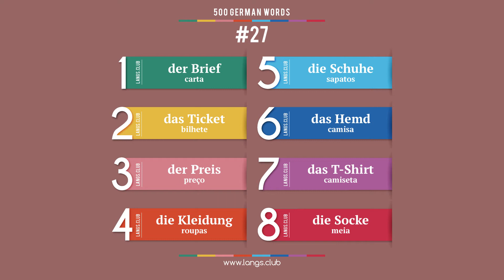#27 - Aprender ALEMÃO. 500 palavras mais comuns da língua alemã.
1  der Brief  carta
2  das Ticket  bilhete
3  der Preis  preço
4  die Kleidung  roupas
5  die Schuhe  sapatos
6  das Hemd  camisa
7  das T-Shirt  camiseta
8  die Socke  meia

Comece a aprender o alemão ainda hoje.
Língua alemão on-line.
Cartões com palavras alemão.
Auto-aprendizagem do alemão.
Idioma alemão grátis.
Auto-aprendizagem do alemão.